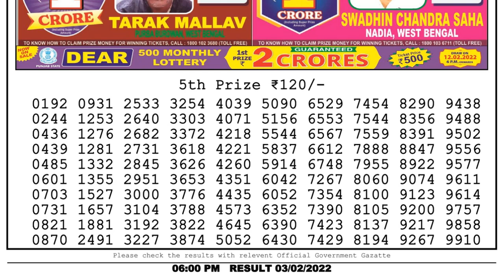Lottery Sambad Result 6pm 03.02.22 Nagaland State Lottery Live